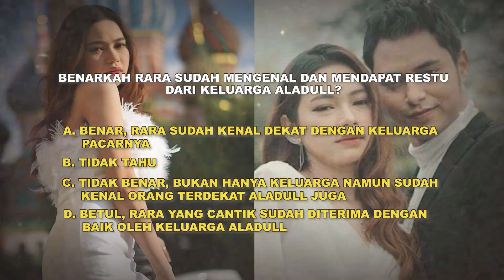Lady Rara Bongkar Sudah 2,5 Tahun Pacaran dengan Aladull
Lady Rara mengungkapkan bahwa hubungannya dengan sang kekasih Aladull sudah dijalani selama 2,5 tahun. Sudah lama berpacaran, lantas benarkah Rara sudah memikirkan tentang pernikahan bersama sang kekasih?